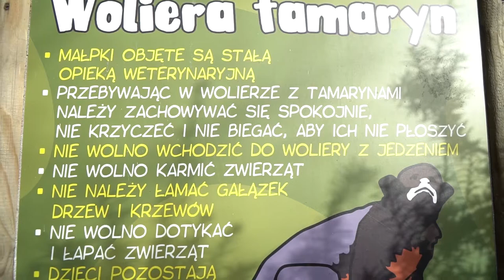Małe tamaryny w opolskim ZOO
Poznajcie najmłodszych mieszkańców Zoo Opole. To małe tamaryny cesarskie, które urodziły się w grudniu. Można je podziwiać w budynku pazurkowców. Obecnie całe stado liczy 7 osobników - 5 dorosłych i 2 maluchów. Młode zaczynają już poruszać się po klatce samodzielnie, a nie - jak ma to miejsce do około miesiąca - tylko na grzbiecie ojca lub starszego rodzeństwa, które zajmuje się ich wychowaniem. Jak Wam się podobają?